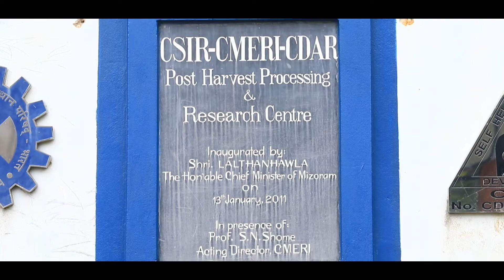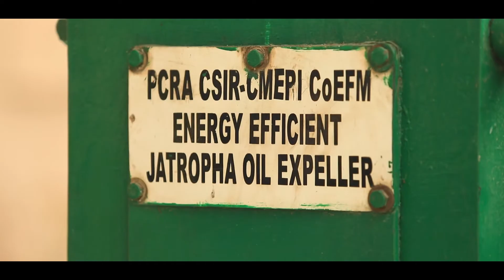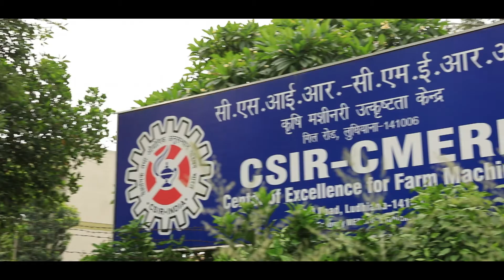CSIR POST HARVEST TECHNOLOGY IN NORTH EASTERN REGION